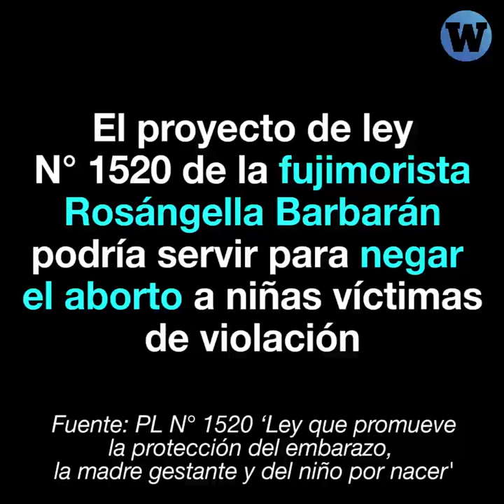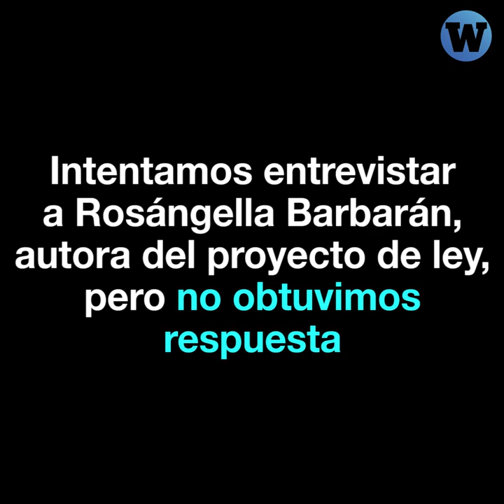Congresistas responden: ¿Las niñas deben ser obligadas a ser madres?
¿Las niñas deben ser obligadas ser madres luego de sufrir una violación?

Esto respondieron los congresistas sobre el proyecto de ley fujimorista que podría negar el aborto a las menores.